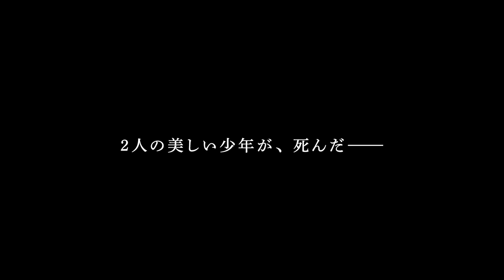「シチリア・サマー」11/23（木・祝）公開60秒予告【公式】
イタリアで爆発的大ヒット！
『君の名前で僕を呼んで』のルカ・グァダニーノ監督が大絶賛

『シチリア・サマー』
11/23（木・祝）公開

1982年、2人の美しい少年が死んだ―。
心震える物語が世界を動かした、最高純度の実話ラブストーリー！